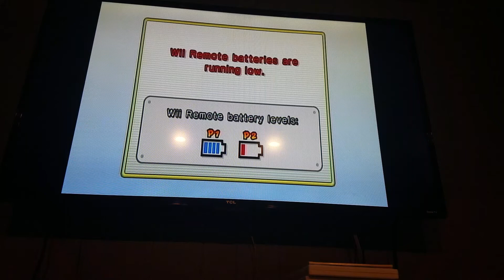Introduction-construction: New Super Mario Bros.Wii || World 1 || Final course || All Star coins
I speed through Mario final level in world 1